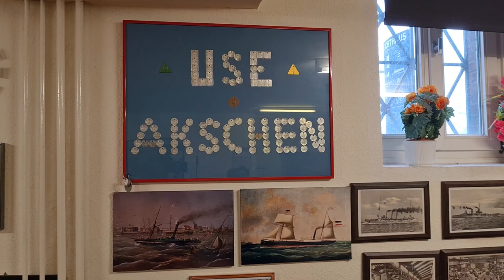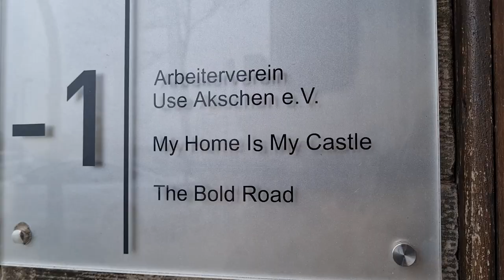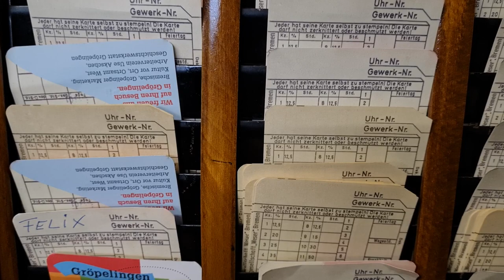Geschichte Bremens: Wo die Erinnerung an die AG Weser lebt | Beim Arbeiterverein "Use Akschen"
Die Arbeiter der AG Weser in Bremen waren stolze Schiffbauer. Einige von ihnen hat der WESER-KURIER jetzt getroffen.

Im Arbeiterverein "Use Akschen" treffen sich die Ehemaligen der Werft bis heute regelmäßig. Der Verein wurde seinerzeit direkt nach der Schließung der Werft gegründet,  als Anlaufstelle für die Betroffenen. Mittlerweile halten seine Mitglieder die Erinnerung an die AG Weser wach - "ihre" AG Weser. "Use Akschen" ist Bremer Schnack und steht für "unsere Aktiengesellschaft".

In mehreren Gesprächen mit dem WESER-KURIER blicken Zeitzeugen der Schließung  zurück. Viele von ihnen berichten von einem einmaligen Zusammenhalt au der Werft - und von einer Zeit, in der in Bremen Schiffe für die ganze Welt gebaut wurden. Die damaligen Ereignisse und Erlebnisse sind noch wach in ihnen - im guten wie im schlechten Sinne.
Vor 40 Jahren wurde das Ende der Großwerft AG Weser besiegelt. Ein kollektives Trauma, das Bremen bis heute verarbeitet. Der WESER-KURIER hat erneut zum Thema recherchiert und ein Dossier gestaltet - mit zahlreichen Artikeln, Fotos und Videos.